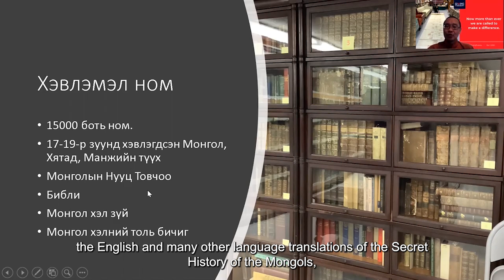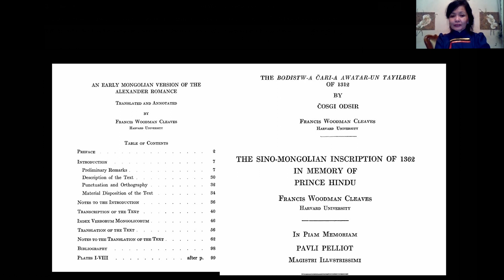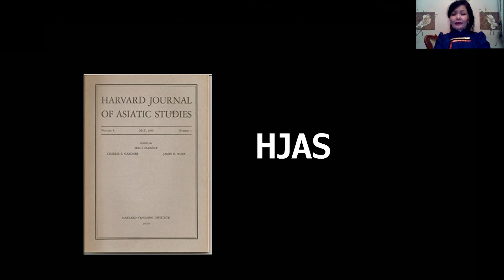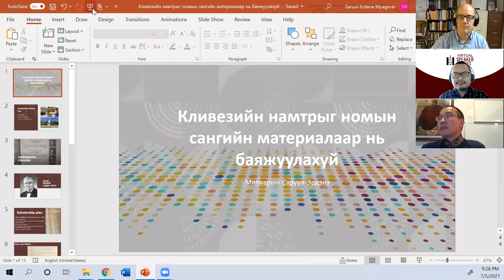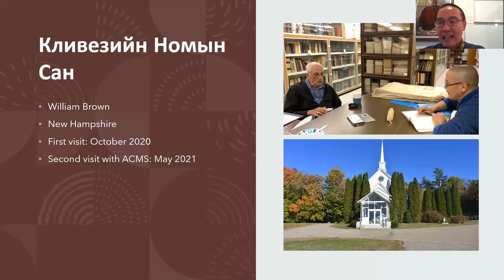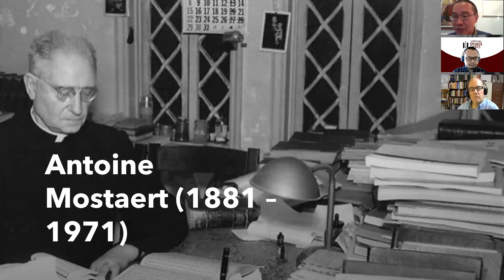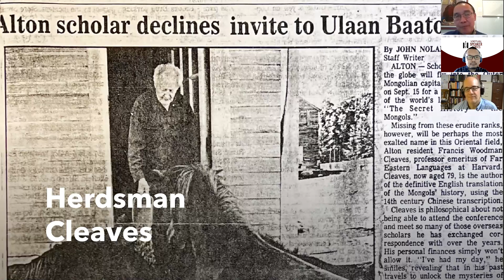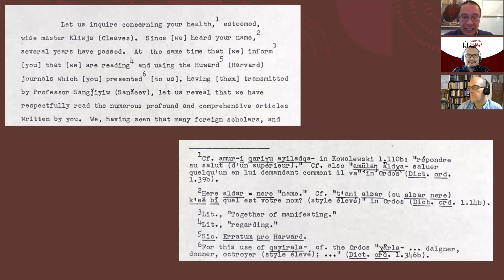VPS I [Francis Woodman Cleaves]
(Монгол хадмалтай / English subtitled)

Event: ACMS Virtual Panel Series

Title: "Francis Woodman Cleaves: In celebration of his 110th birth anniversary"

Date: July 14 9:00 pm ULAT | 1:00 pm GMT | 9:00 am EDT

Speakers: Dr. Tumurtogoo Domii (narrated by Dr. Tsermaa Tumurbaatar), Dr. Christopher Atwood, and Dr. Saruul-Erdene Myagmar
Moderator: Natso Baatarkhuu

Dr. Tumurtogoo's talk: "The Mongolian Studies works of F.W. Cleaves"
Dr. Atwood's talk: "The Professor I knew: His Legacy as a Scholar"
Dr. Saruul-Erdene's talk: "The Life of Cleaves as Seen Through Some Items in His Library"

ACMS is digitizing the works of the renowned Mongolist Francis Woodman Cleaves. We're planning to conduct another trip to the F.W. Cleaves library to scan more of his works. Please consider donating to this project to help us save these rare and invaluable works in the field of Mongolian Studies!

0:00 Intro
0:12 ACMS Intro
1:32 Cleaves Collection Digitization Project Intro
4:52 Introduction of Dr. Tumurtogoo D.
6:23 Presentation of Dr. Tumurtogoo D. (narrated by Dr. Tsermaa Tumurbaatar)
16:53 Introduction of Dr. Christopher Atwood
17:48 Dr. Atwood's presentation
44:34 Introduction of Dr. Saruul-Erdene M.
45:20 Dr. Saruul-Erdene's presentation